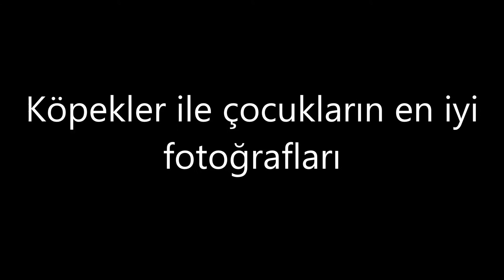Köpekler ile çocukların en iyi arkadaşlıkları 1-Dogs and Kids Friendship :)